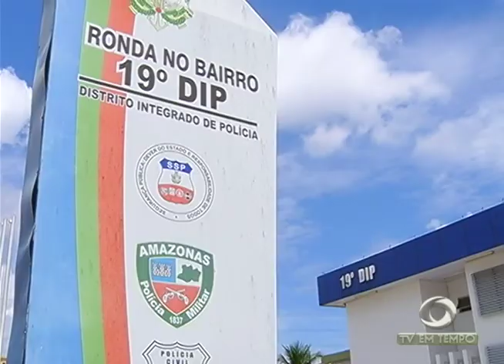BOLETIM EM TEMPO - MANHÃ (13.03.2017)